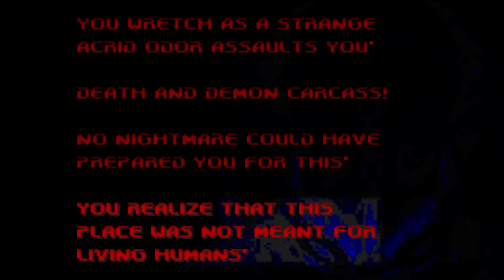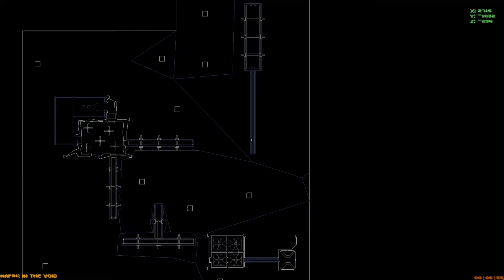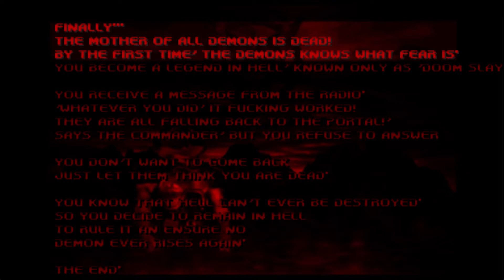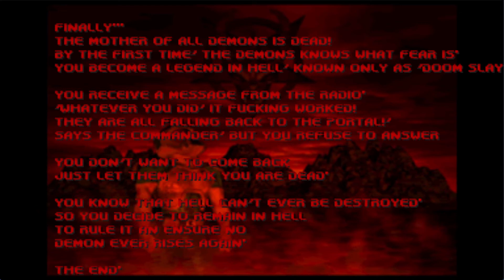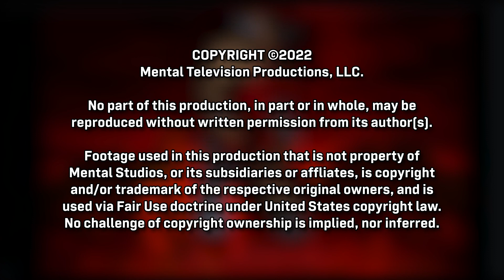I Am Become Death – Brutal Doom 64 (Episode 3) – Attract Mode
After a lengthy break, Michael returns to finish off the brutality that is Brutal Doom 64, complete with a trip into the depths of Hell to hopefully finish off the Mother of All Demons.

Cast:
Himself - Michael RIley

Crew:
Michael Riley - writer, editor, producer & director